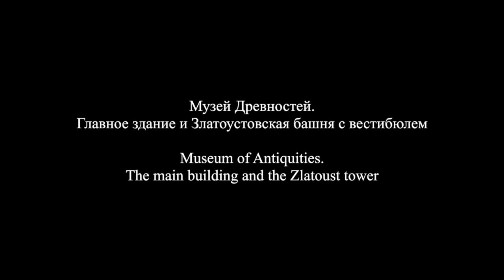Посещение Новгородского кремля / Visit to Novgorod Kremlin: 1862-1913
Посещение  Новгородского кремля
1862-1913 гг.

A visit to Novgorod kremlin
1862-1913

From the epic folk tale and opera "Sadko" by Rimsky Korsakov.
Played here on the Russian  gusli by Krill Bogomiloff.

Novgorod, also known as novgorod the Great or Veliky Novgorod is one of the oldest and most important historic cities in Russia. The citadel, Kremlin, stands overlooking the Volkhov River. The first settlement days to 989 with the arrival of the first bishop of Novgorod, Ioakim Korsunianin, who built the Cathedral of the Holy Wisdom.
The first reference of the fortification on the site dates to 1044, with additional construction taking place in 1116. These were probably earthen embankments topped by a wooden palisade, replaced by stone towers and walls in 1302.
The current fortress was built between 1484 and 1490 by Muscovite builders in the wake of Grand Prince Ivan III's conquest of the city in 1478.